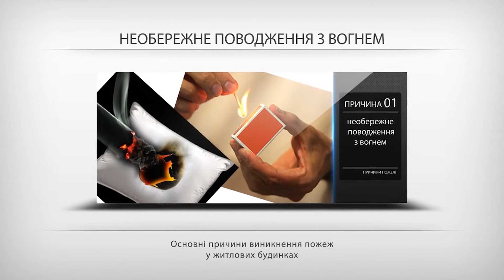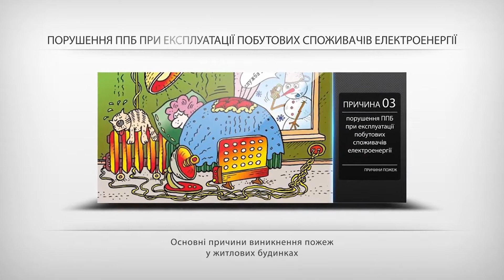Богуславський РС ГУ ДСНС повідомляє